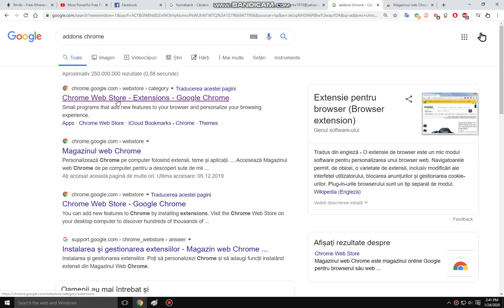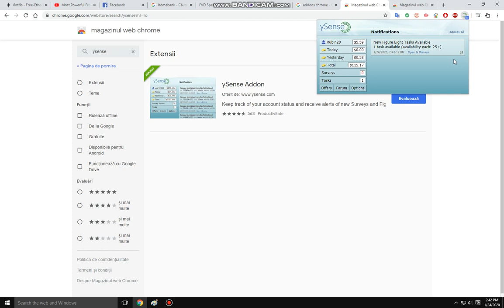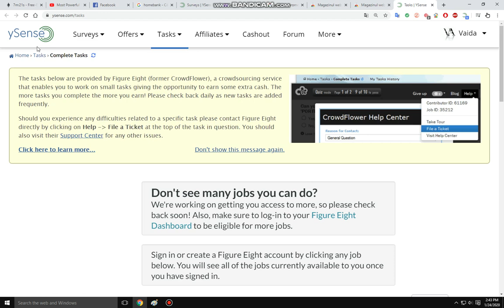YSense1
YSense Addon